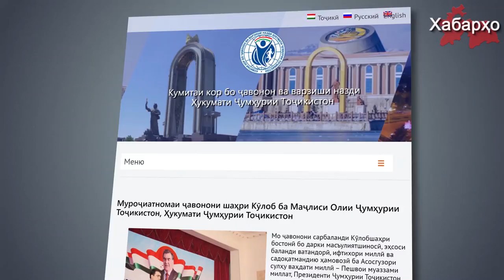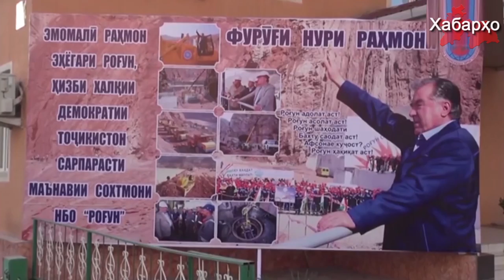НБО ба номи Раҳмон ва қаҳрамони дукаратаи Тоҷикистон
Кумитаи оид ба корҳои ҷавонон ва варзиши дар назди ҳукумати Тоҷикистон аз номи ҷавонони маҳаллӣ пешкаш намуд, ки номи НБО Роғунро ба номи раисҷумҳур Раҳмон тағйир дода шавад.

Пурра дидани ҳамаи хабарҳо дар як барномаи "Хабарҳои Тоҷикистон ва Осиёи Марказӣ 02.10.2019 (اخبار تاجیکستان) (HD)"